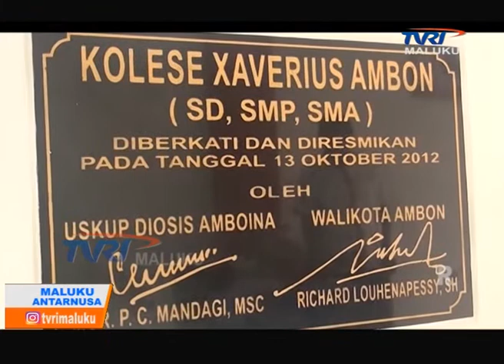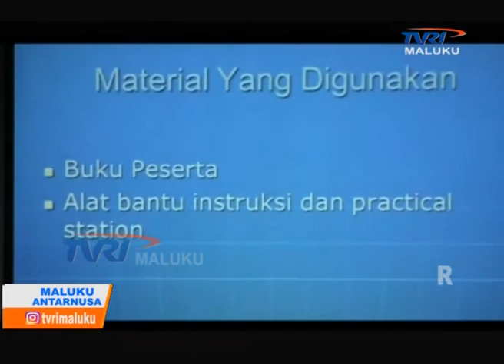MALUKU ANTARNUSA EDISI KAMIS 26 APRIL 2018